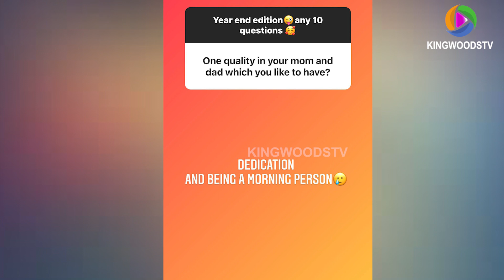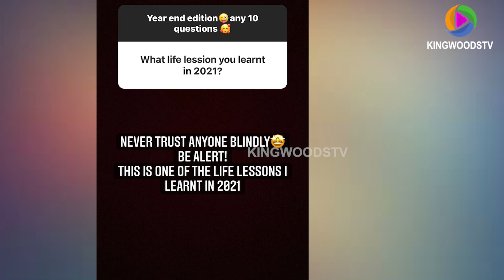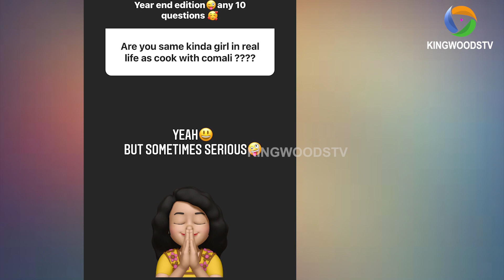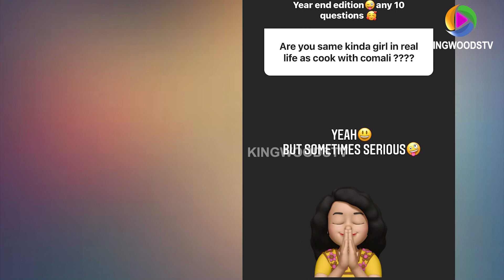Pugazh Cwc surprise Entry ah ? Sivaangi | Kpy bala | Manimegalai | vijaytv